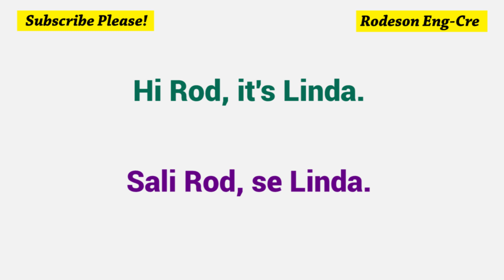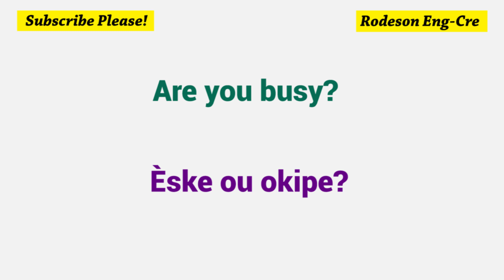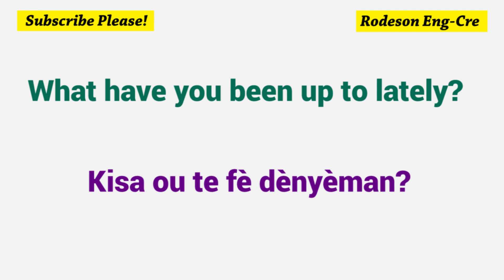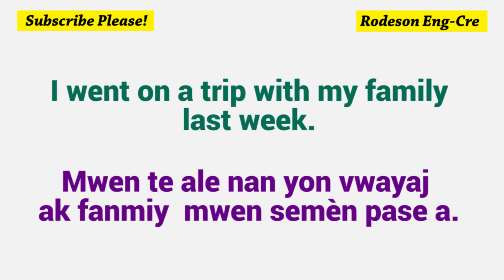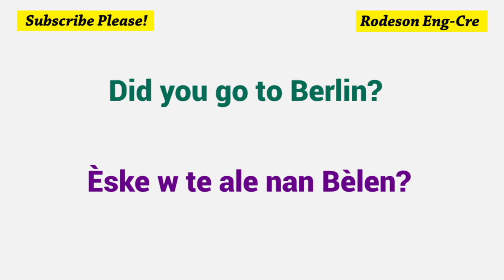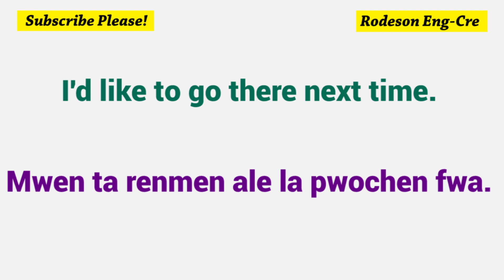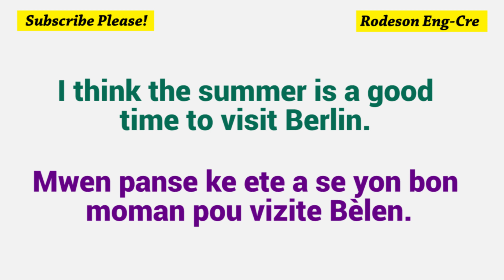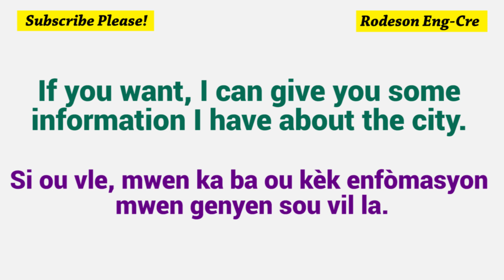English-Creole Conversation #9 // What are you doing now? = Kisa wap fè kounya?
Hi Rod, it's Linda. = Sali Rod, se Linda.
Hi Linda. = Sali Linda.
What are you doing now? = Kisa wap fè kounya?
I'm working. = Mwen ap travay.
Are you busy? = Èske ou okipe?
Yes. I’m really busy here. = Wi. Mwen vrèman okipe isit la.
I'll call you back after 8:30PM = Mwen pral tounen rele ou  apre 8:30 PM
OK. Talk to you later.  = OK. Na pale pita.